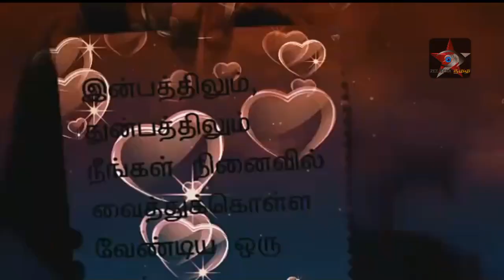Srilanka news today |Srilanka tamil News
Zeestar tamil cinema
🌠Facebook fan page : Zeestar தமிழ் News
🌠News channel : ZEESTAT TAMIL